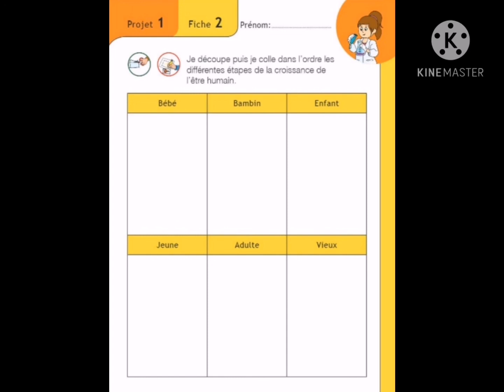١٨ نوفمبر، ٢٠٢٠